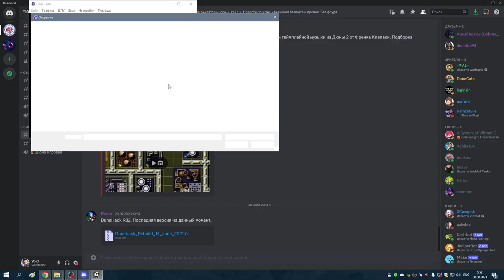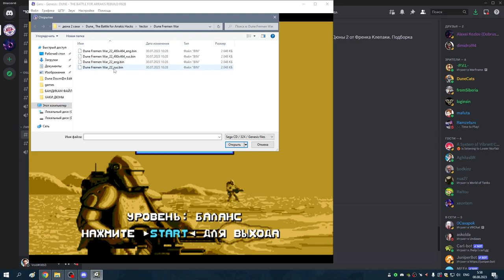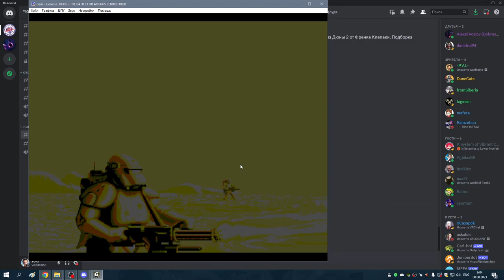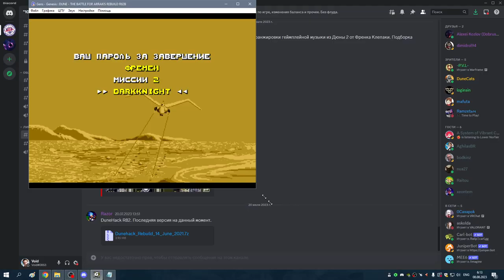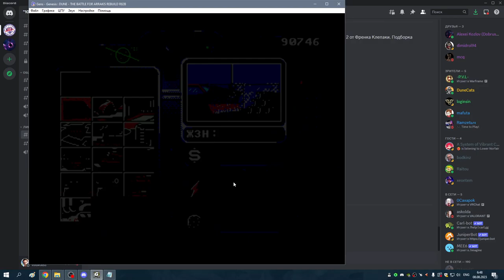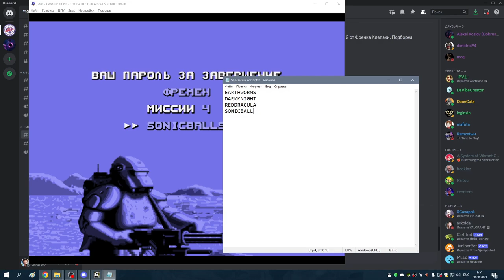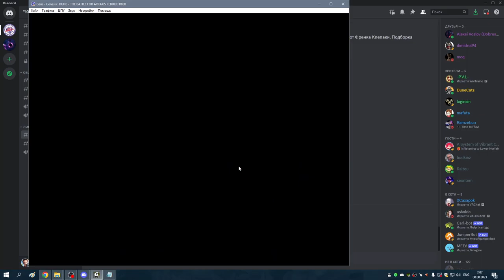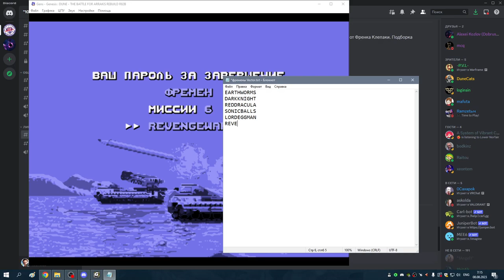Фримены с бессмертием Dune Fremen War by Vector